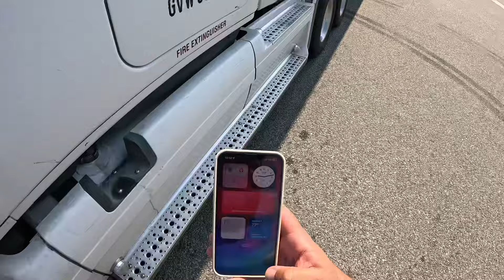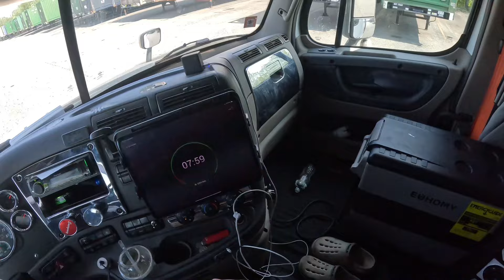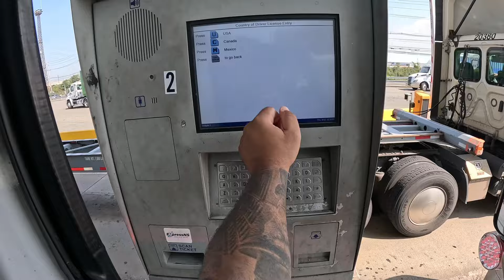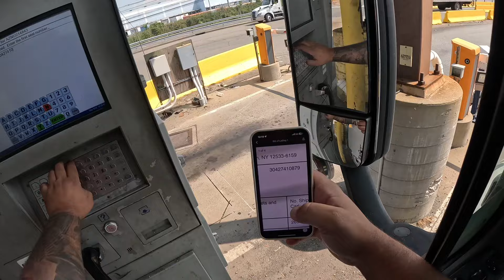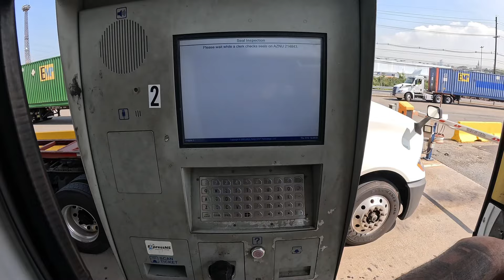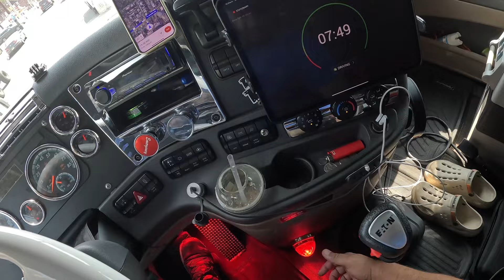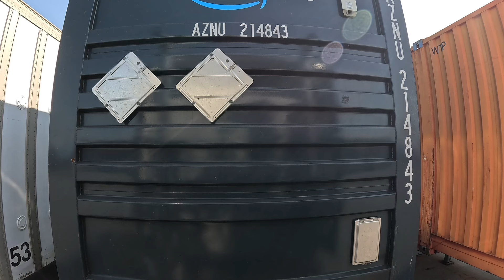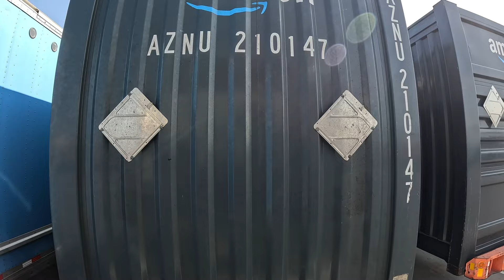DEVUELTA A LA CARRETERA DESPUÉS DEL ACCIDENTE